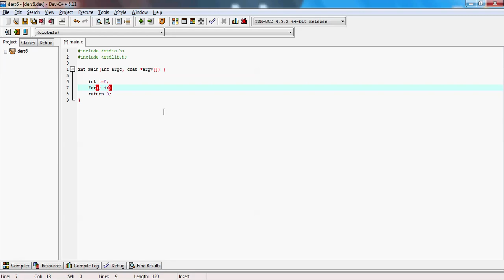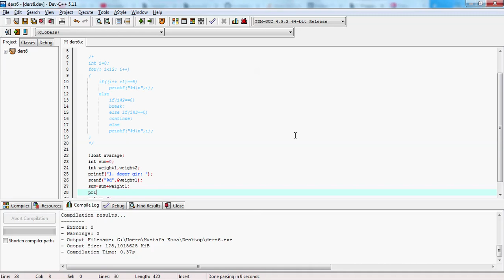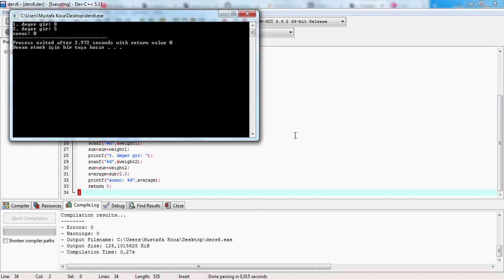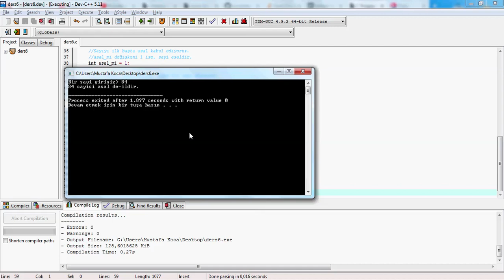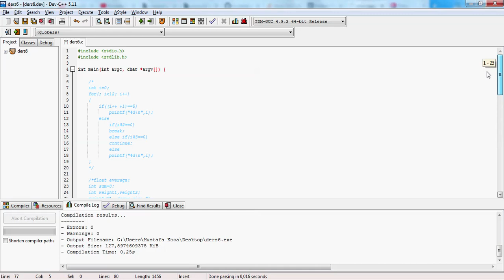#6 C Programlama İle Basit Örnekler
C programlamada bugüne kadar gördüklerimizle ilgili basit örnekler çözdük. Çok yararlı bir içerik oldu. Sizinde mutlaka bir şeyler öğreneceğinizi düşünüyorum. Öncelikle if kullanımı için görmediğiniz şeyler olacağını düşünüyorum. Şimdiden teşekkür ederim...